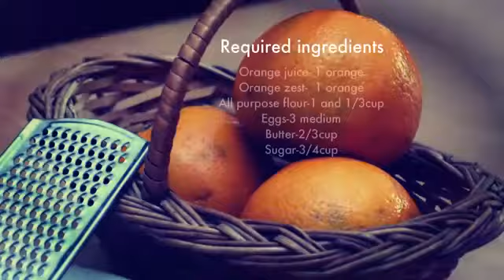Fresh orange cake recipe | How to make fresh fruit cake